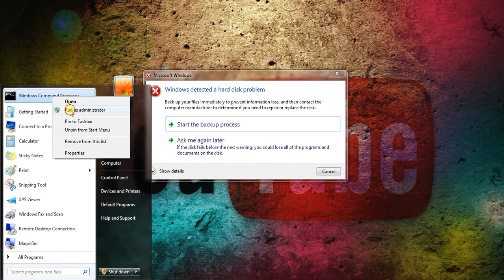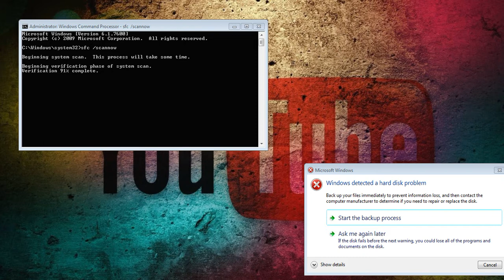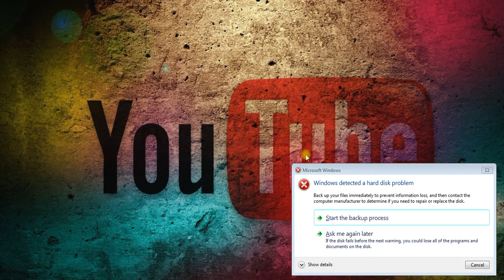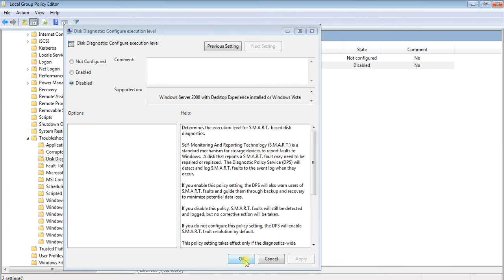How to fix: Windows detected a Hard Disk problem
Resolve the problem by these simple steps.. :)